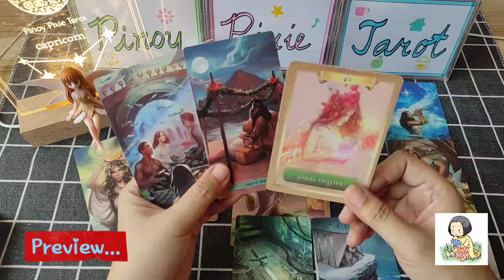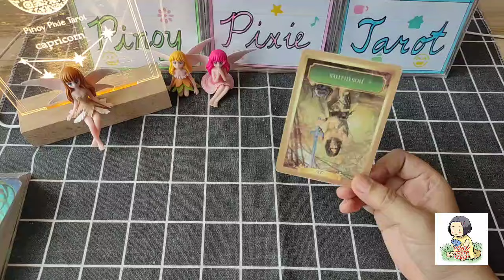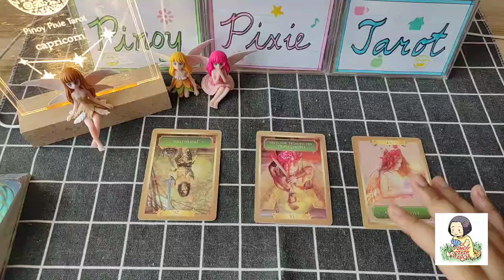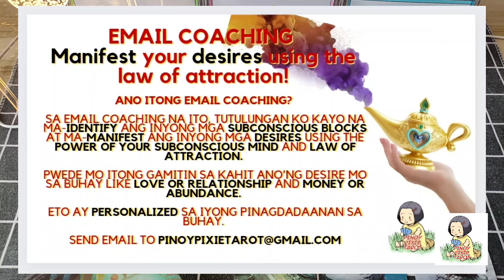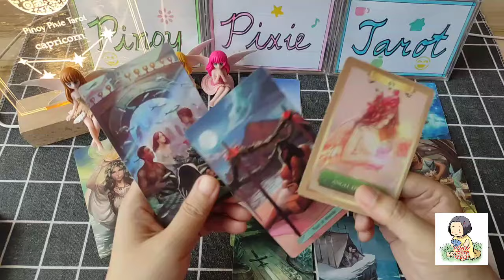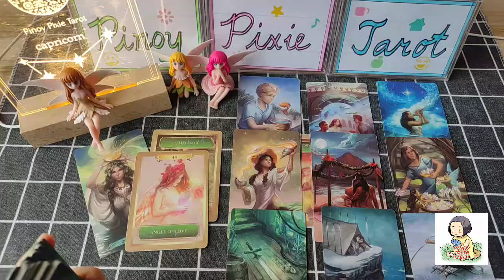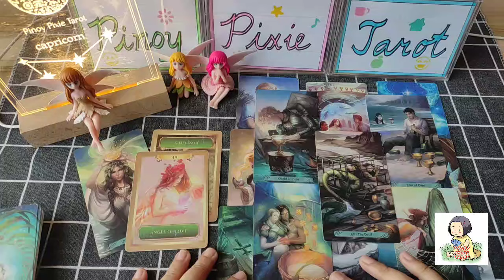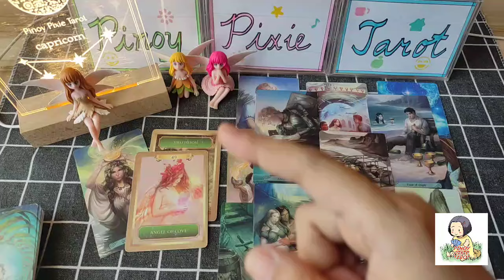Capricorn - WOW! MAGANDA ANG LOVE ENERGY ❤️ - First Half May 2024 Tagalog Tarot Reading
Tagalog Tarot Reading / Horoscope / Kapalaran para sa Capricorn!

In this video, aalamin natin ang kapalaran para sa mga Capricorn para ngayong May 1-15, 2024. Ang mga readings ay maaaring magresonate sa inyong sun, moon, rising and venus signs.

pinoy horoscope
tagalog horoscope
kapalaran 2024
horoscope 2024
capricorn 2024